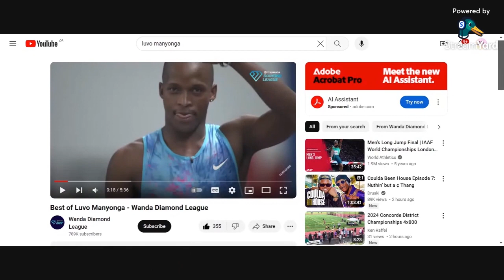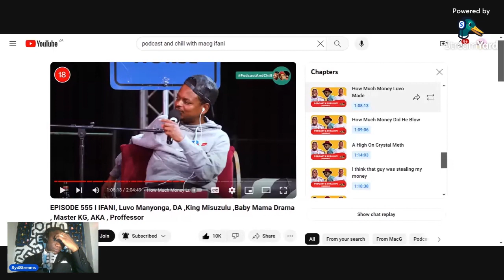" I spent 40 Million on Drugs and Prostit*tes"... Says Luvo Manyong On Podcast and Chill With MacG !